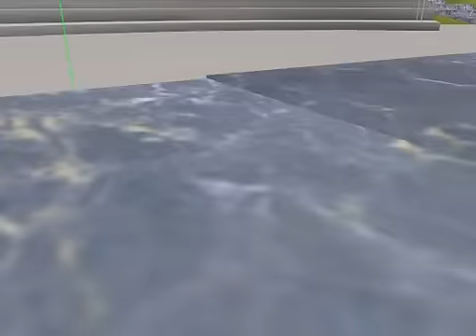MMD กับ วันวุ่น ๆ ในโลก Vocaloid #1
ไม่ฮามากนะ แต่ไม่รู้ว่าจะเอาอะไรดี เอาเดี๋ยวแปะอีก - - เปลี่ยนหัวเรื่องเป็น "MMD กับ วันวุ่น ๆ ในโลก Vocaloid" นะครับ เพราะว่าผมจะทำอีกเยอะ ๆ เลย ตามคำขอมา ไม่ต้องมาว่าผมนะ ว่า มุขแปะงะ -*-   เอาฮา ๆ ไว้

เอามาจาก เรื่อง : อีส้มสมหวัง
นำโดย Lin & Len Kaito   K-on และ อื่น ๆ

Facebook พิมพ์ชื่อ "จักรชัย หิรัญพฤกษ์"  - -

"พยายามอีกนึดนึง ใคร ๆ ก็ทำ MMD ได้" ^ ^